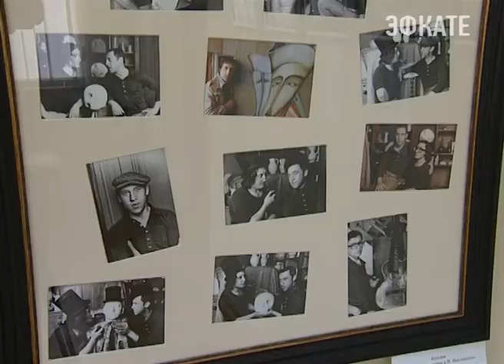Творчество эпотажного мастера представлено в Сочи. Новости Сочи Эфкате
В литературно-мемориальном музее Николая Островского открылась новая персональная выставка «Шемякин Михаил Михайлович. Творчество». Три зала отдано под картины необычного эпотажного мастера кисти, чьё творчество вызывает неоднозначную реакцию зрителя.
Сочи. Новости.
Телеканал Эфкате.